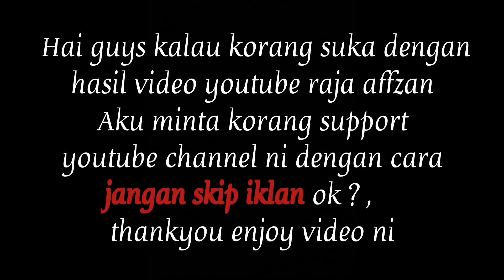REACTION !!! Empat Dara 2020 - Elly Mazlein , Faizal Tahir & Zizi Kirana ( Official Music Video )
- Empat dara 2020 official music video